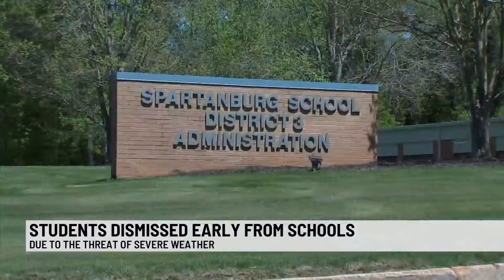Forecasted strong winds, inclement weather impacts school bus operations Friday